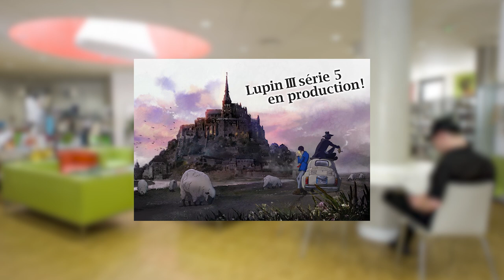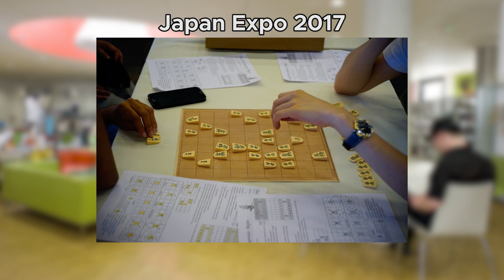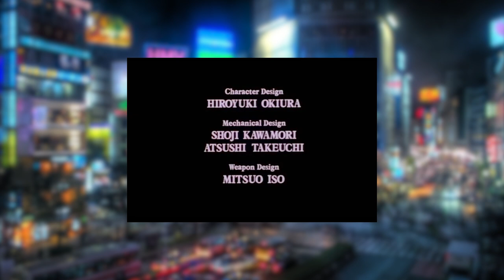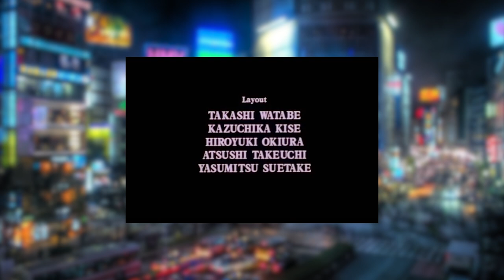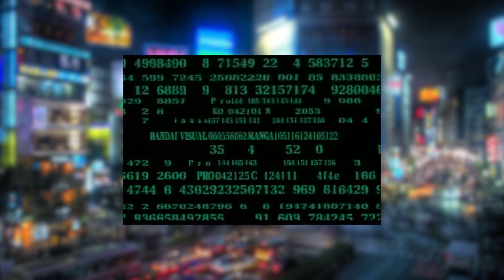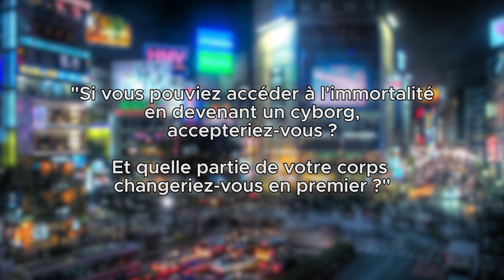LBC - Podcast illustré 01 - Cyberpunk, on y va tout droit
Bienvenue au podcast "Le BreakFast Club", version illustrée. Ce premier épisode va tourner autour du genre "Cyberpunk", de ses caractéristiques, de nos références, mais aussi sur l'évolution de notre monde qui semble se rapprocher dangereusement de cet avenir inquiétant. Léo, Mourad et Romain vont aussi parler de leur actualité : Japan Expo, l'EVO et le livre Bio-Bible. Et en fin d'épisode, la question de Charlie en rapport avec le thème du jour. RDV dans 3 semaines pour l'épisode 2 !

Le créneau de ce podcast est de proposer du contenu différent pour promouvoir la pop culture. Autour de chroniqueurs, nous cherchons à ne pas nous focaliser uniquement sur l'actualité ou le buzz, mais sur les émotions, les histoires personnelles et les anecdotes qui fondent nos passions. Parce que, par définition, la passion n'est pas toujours rationnelle, elle est faite de joie, de déception et de liens entre passionnés. Et nous espérons contribuer à nourrir les passions de chaque auditeur qui écoutera ce podcast.

Programme de l'émission :

0:00 Introduction
3:15 Actualité Léo : Japan Expo 2017
11:00 Actualité Mourad : EVO 2017
20:38 Actualité Romain : la Bio-Bible
23:37 Thème du jour : Cyberpunk, on y va tout droit !?
1:02:15 La question de Charlie : Si vous pouviez accéder à l'immortalité en devenant un cyborg, accepteriez-vous ? Et quelle partie de votre corps changeriez-vous en premier ?

- Ushiroyubi Sasaregumi - interprété par Ushiroyubi Sasaregumi - Kimengumi High School - Label Canyon Records
- EVO 2017 - Trailer music
- Street Fighter V - composé par Aoki Masahiro, CAPCOM Sound Team, Fukasawa Hideyuki, Kobayashi Keiki, Wakabayashi Takatsugu, Zac Zinger - Label Sumthing Else Music Works
- Street Fighter V - Main Theme - composé par Aoki Masahiro, CAPCOM Sound Team, Fukasawa Hideyuki, Kobayashi Keiki, Wakabayashi Takatsugu, Zac Zinger - Label Sumthing Else Music Works
- Ghost in the shell - Making of cyborg - composé par Kawai Kenji
- Namae no nai kaibutsu - interprété par EGOIST - composé par ryo [supercell] - Label Sony Music Records
- Syndicate music medley - produit par Peter Molyneux - Editeur Electronix Arts & Mindscape
- Johnny Mnemonic - réalisé par Robert Longo - composé par Brad Fiedel - Distributeur Tristar Pictures
- Deus Ex : Human Revolution - Icarus Main Theme - composé par Michael McCann - Editeur Square Enix & Feral Interactive
- Blade Runner (End Titles) - composé par Vangelis - Blade Runner - Label EMI, Atlantic Records
- Ghost in the Shell Stand Alone Complex - Inner Universe - composé par Yoko Kanno - Label Dentsu Music And Entertainment
- Roujin Z (End titles) - composé par Bun Itakura - Label Sony Music Entertainment
- Galaxy Express 999 the movie (End titles) - interprété par The Alfee - Label EXPRESS

Présentation des chroniqueurs

Léo, le maître de cérémonie du podcast, est un ancien président, fondateur d'associations de promotion de la culture japonaise comme Tsubasa et Lyon Hoshi. Il est aujourd'hui chroniqueur dans l'émission de radio Muteki sur la radio locale Radio Canut, et membre de l'association EPIC qui organise des concours de cosplay.

Mourad est un passionné de jeux vidéo, de comics, de culture japonaise et de cinéma. Il a fondé et animé le podcast "Gemaz Report". Il continue de participer à des tournois de game fighting.

Romain est le fondateur et animateur de l'émission de radio musical "Muteki" sur Radio Canut. Il a été organisateur du salon Asie Expo/Japan Touch à Lyon. Il est également fan de culture pop japonaise, de musique et d'animation.